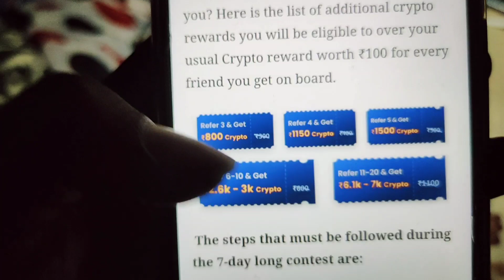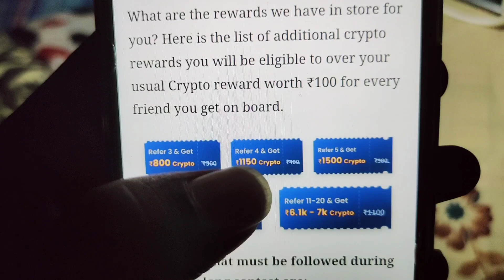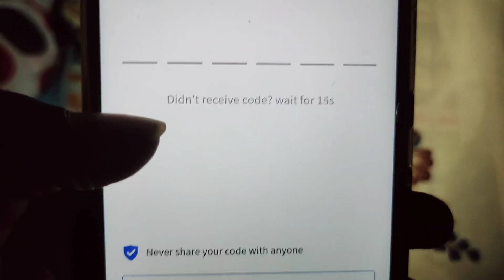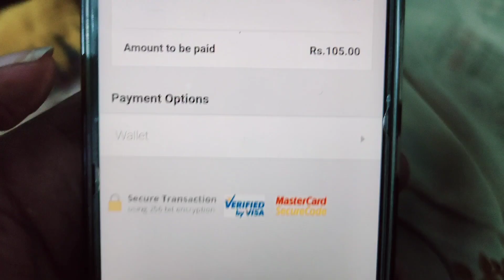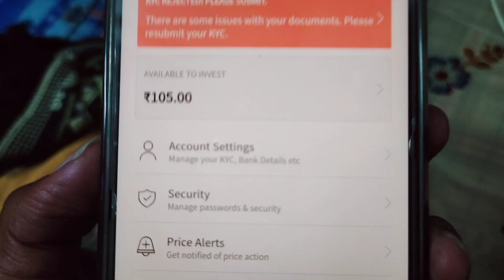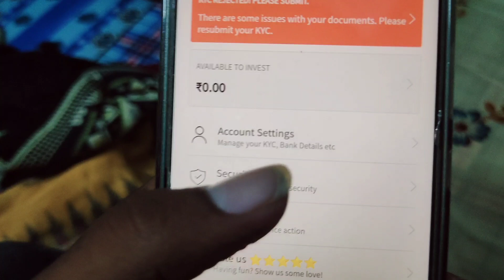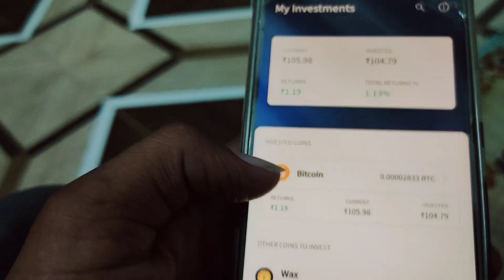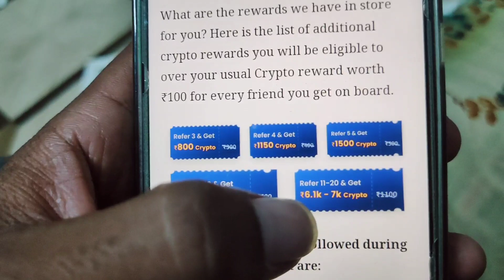ପାର୍ଟ ଟାଇମ୍ ଜବ୍ ଦିନେକେ ଛଅ ହଜାର ଟଙ୍କା କମାଉନ୍/Coin Dcx App New Offer Earn 6000/- Rupees By Reffer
2) ପାର୍ଟ ଟାଇମ ଜବ ଭିଡିଓ ଲିଙ୍କ

My Tripod
My Mic